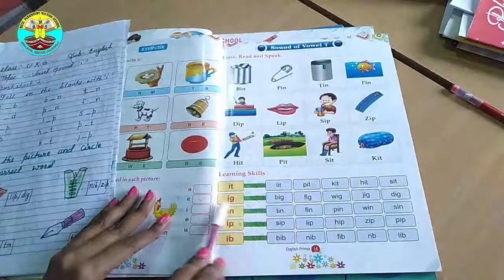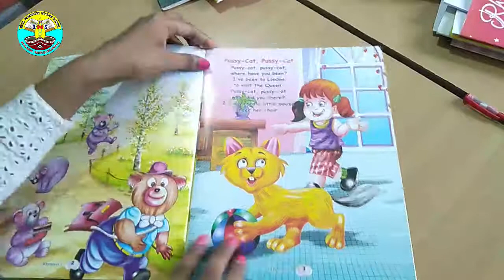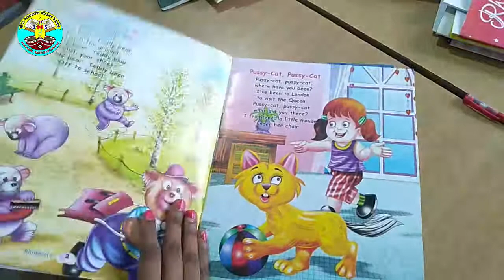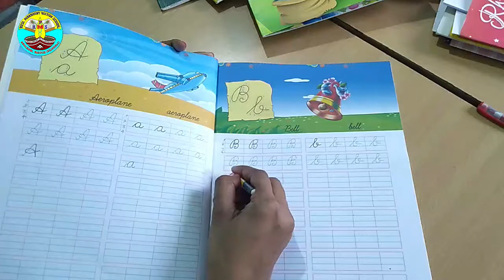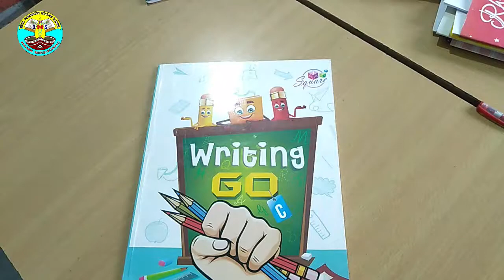U.K.G. - English (Part - 5)